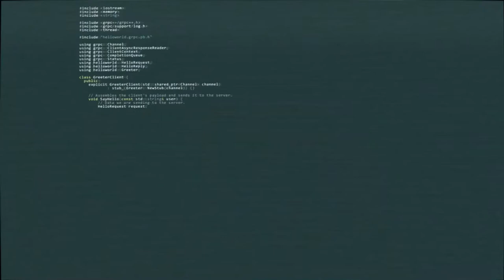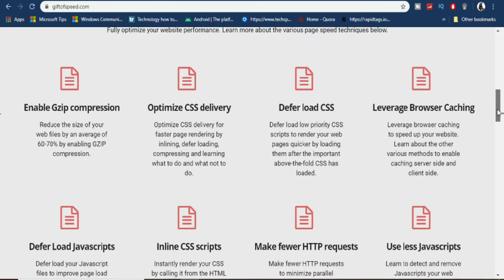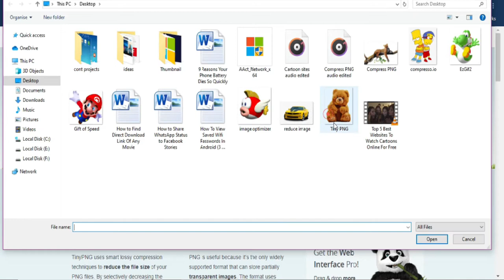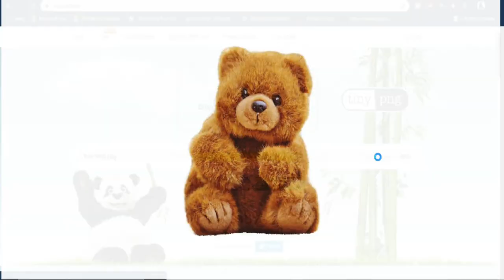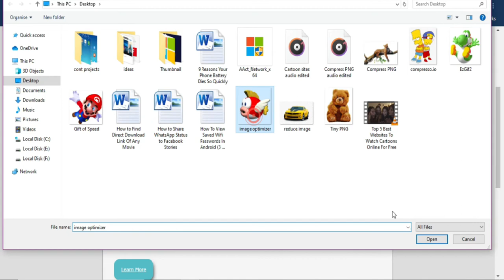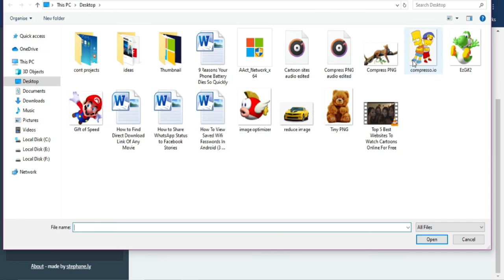How To Reduce PNG File Size Of A Photo 2023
Portable Network Graphics is a raster graphics file format that supports lossless data compression. PNG was developed as an improved, non-patented replacement for Graphics Interchange Format. PNG supports palette-based images, grayscale images, and full-color non-palette-based RGB or RGBA images.

If you are a blogger or web designer, then you might know the importance of PNG files. PNG is one of the most used image file formats that’s well-optimized for the web. However, PNG files are often oversized, especially if compared to the JPEG.
It’s because PNG files contain lots of metadata, an overdose of colors, and other stuff. The good thing is that you can remove all
those unnecessary data from PNG files to reduce its size.

So, in this video, I am going to list down some of the best online photo compressors to reduce the file size of the PNG image. Let's get into it.

► Best Websites Links to Reduce PNG File Size Of A Photo 2020:
1. Compress PNG
2. Giftofspeed
3. TinyPNG
4. EzGIF
5. Reduce Images
6. Image Optimizer
7. Compressor.io

► Time Stamps of Best Websites Links to Reduce PNG File Size Of A Photo 2020:
00:47 Compress PNG
01:43 Giftofspeed
02:38 TinyPNG
03:15 EzGIF
04:03 Reduce Images
04:36 Image Optimizer
05:04 Compressor.io